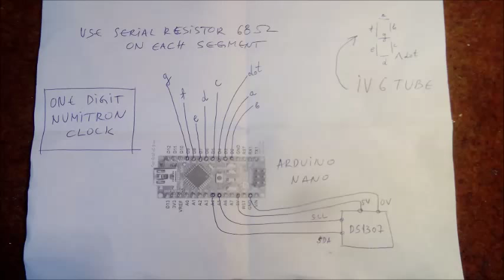Arduino one digit IV9 Numitron clock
Another one of the series of unusual clocks